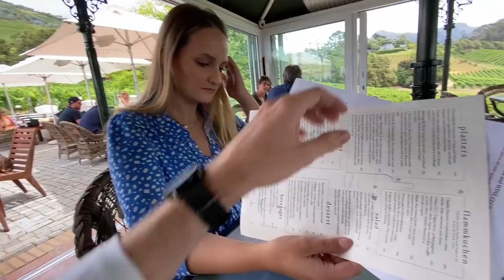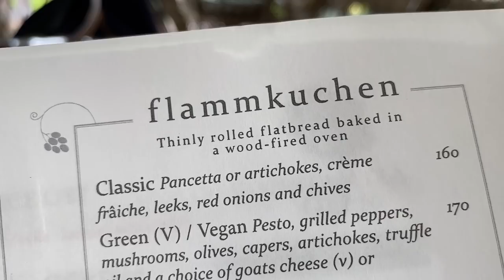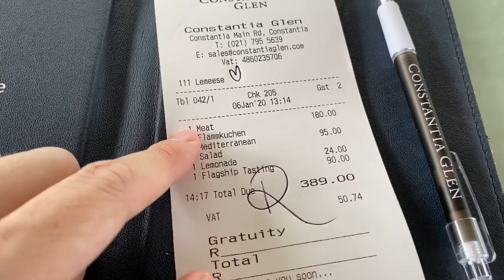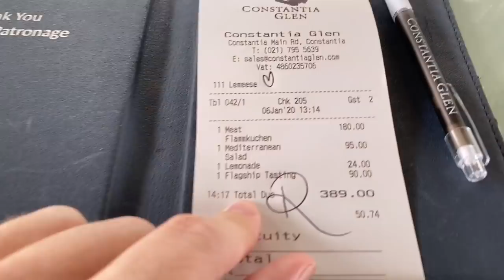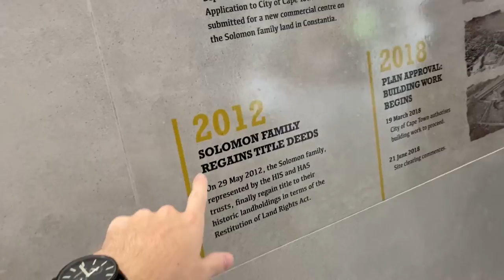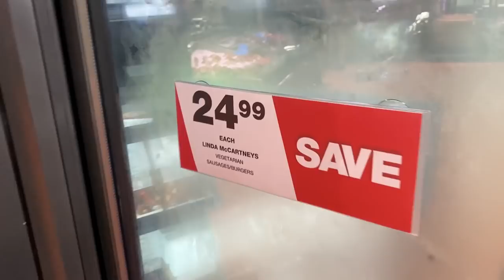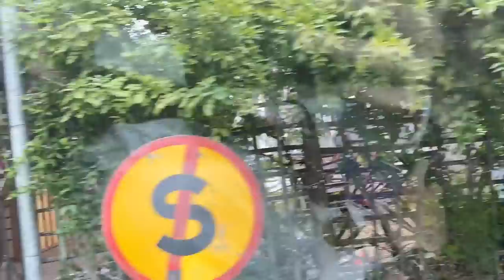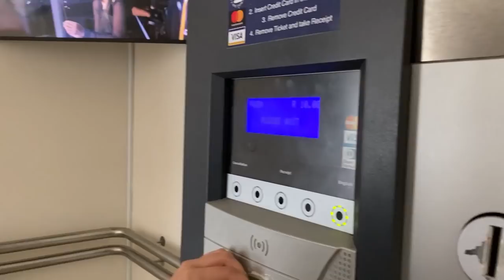Cape Town Wine Farm Date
Cape Town Wine Farm Date - Constantia Glen is a great romantic date idea for those in Cape Town or those visiting, alternatively just a nice place to visit for lunch if you can get a booking :)

HOWZIT GUUYS!!

Vlogs currently filmed on an iPhone 11 Pro Max.

🃏 - MISCELLANEOUS - 🃏

❓ - F.A.Q: -❓

xx